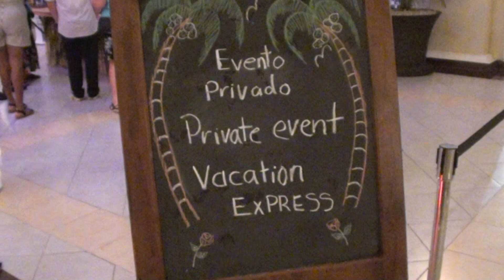Live Caribbean Music Theme Tonight At RIU Guanacaste Resort On June 20th 2023.